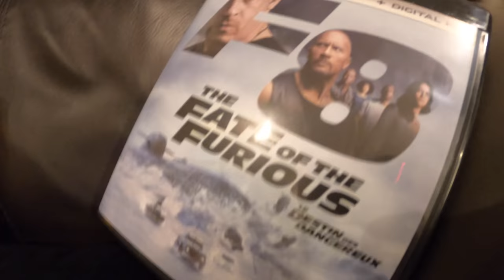Monster Truck! Elf on the Shelf Babies Day Out! 🚚Shelf Elf Day 7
The Elf on the Shelf kids (Sprinkles and Tinkles) have taken control on the remote control car (truck) and Snickers made a video of it!

Snickers' HILARIOUS GoPro MOVIE!

AND our awesome Christmas Playlist with more Elfy stuff!

🎥 Follow Us 🎥

"Winter Fun" courtesy of Jingle Punks.